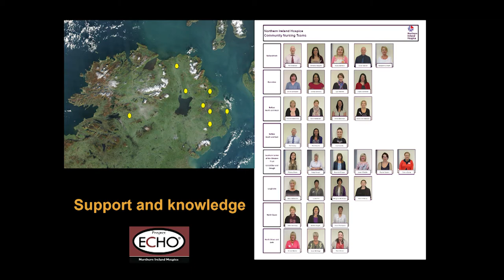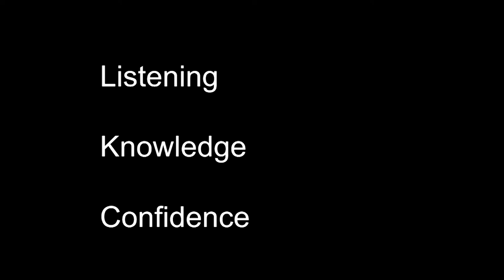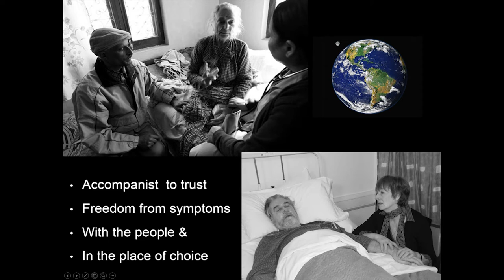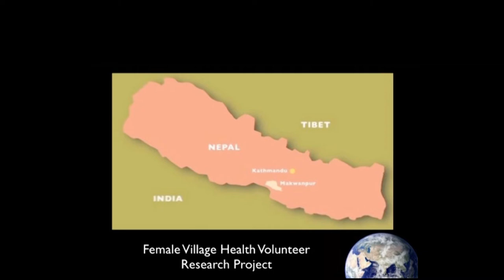ECHO Talks: Sound Waves From The Field - Max Watson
Max Watson, MD, Medical Director of Northern Ireland Hospice, does an ECHO Talk at the MetaECHO Conference, which occurred September 11th-13th, 2014.